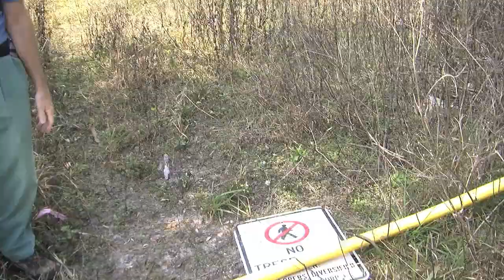The Eagle Watchers of Pasco County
Florida is the number 2 state in the country for Bald Eagle population, but it didn't always used to be that way.  Back in 1973 there were only 88 recorded nests for the state, today there are well over 1,000.  The dramatic turnaround can partially be attributed to eagle watchers like Pat Brophy and Patricia O'Regan.  Just your average citizens who have taken in upon themselves to watch over America's National Bird.